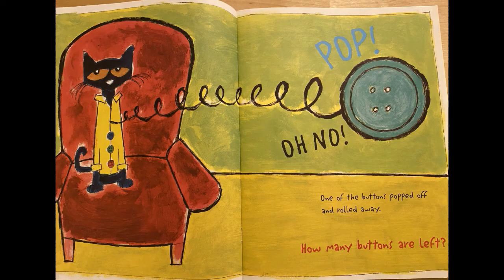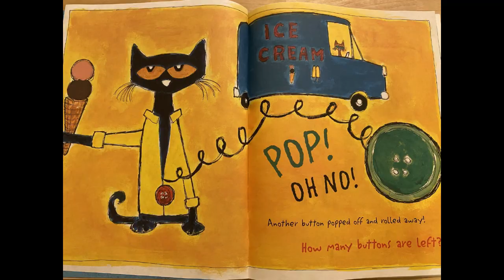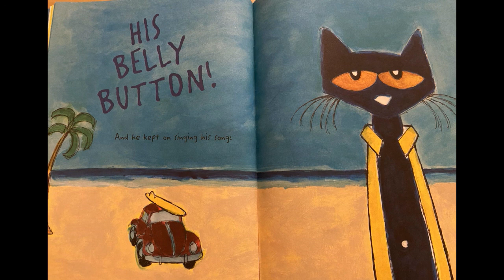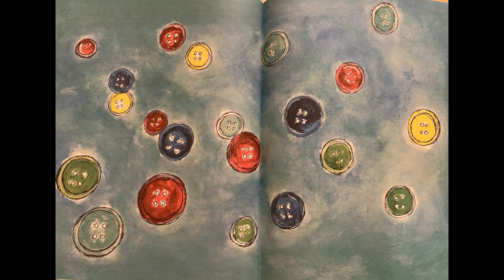Pete the Cat and His Four Groovy Buttons